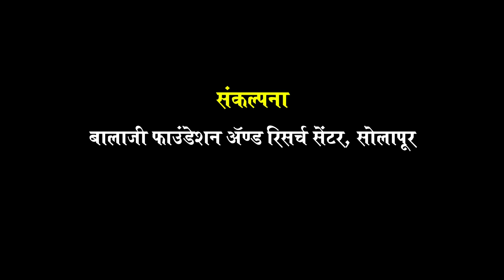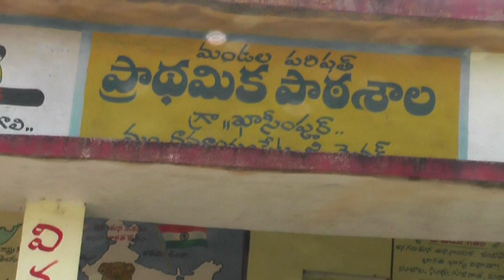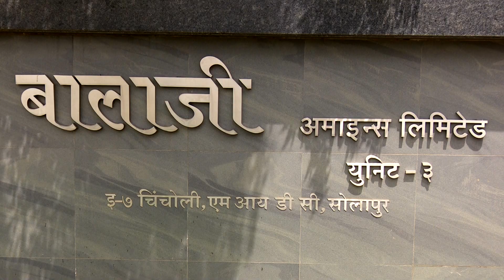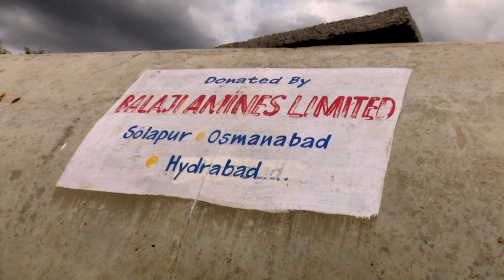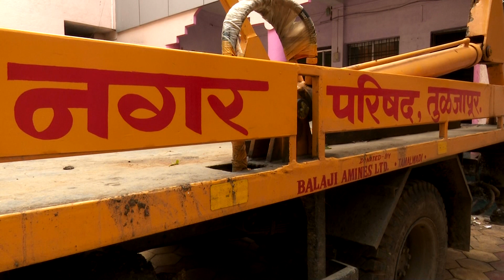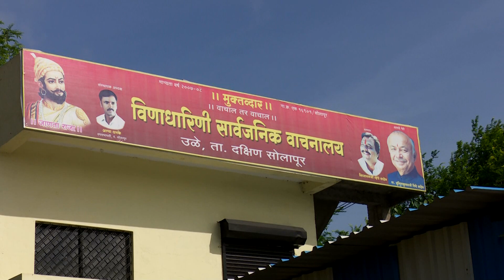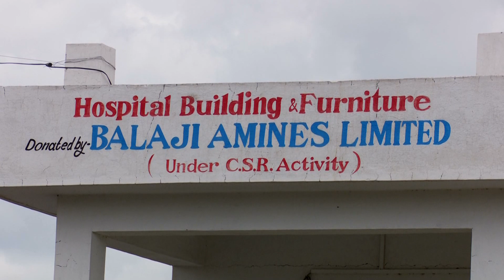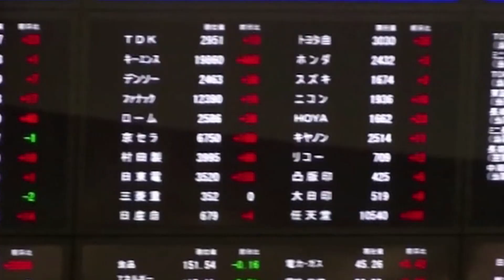BALAJI AMINES LTD.